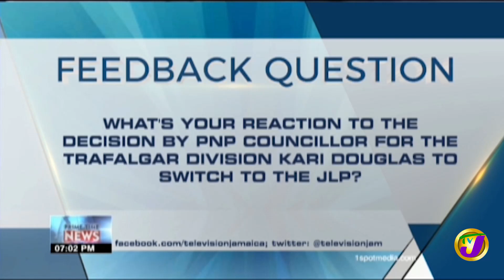TVJ News | Feedback Question